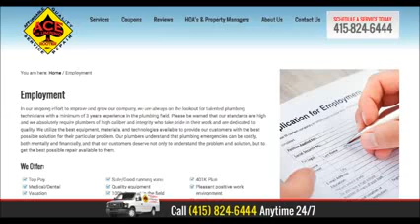Ace Plumbing Radio Spot on 107.7 | Your San Francisco Plumbing & Sewer Expert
Ace Plumbing & Rooter is proud to be your trusted plumbing and sewer specialist in San Francisco and around the Bay Area. Check out our radio spot on the Bone 107.7 to see why homeowners, property managers and businesses around SF call on us for their routine and emergency plumbing needs!